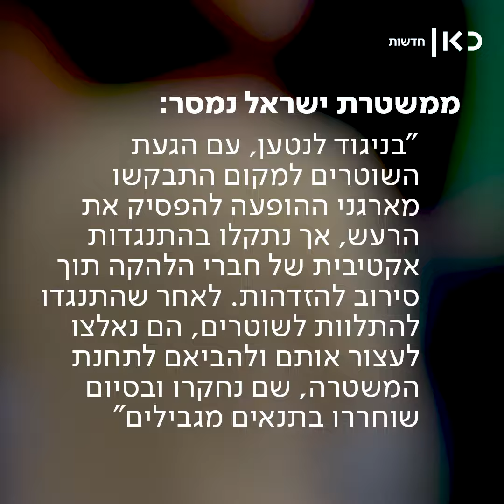יובל מנדלסון אחרי העימות עם השוטרים: "תוך חמש דקות אזקו אותי"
כאן חדשות | אחרי שהתעמת עם שוטרים אמש, הזמר יובל מנדלסון לא מבין איך תלונה על רעש מובילה לפיצוץ הופעה עם אקדחי טייזר ואיומים. מתוך התוכנית קלמן-ליברמן בכאן רשת ב, 06.11.19